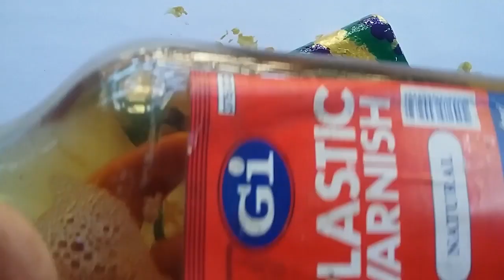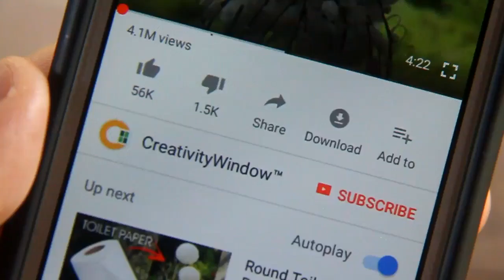Nail Polish Art on Glass and Phone Casing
There are some boring stuff like clear glasses in our home that can become attractive when a little art is added into them.

On this video, we are using different colors of nails polish to add beauty into a clear glass and worn-out casing of an old model cellphone.